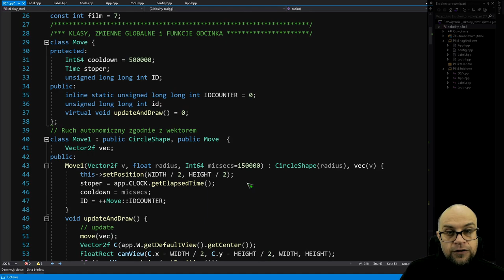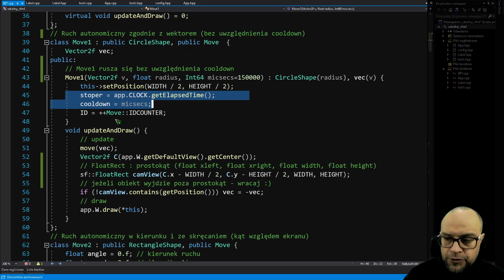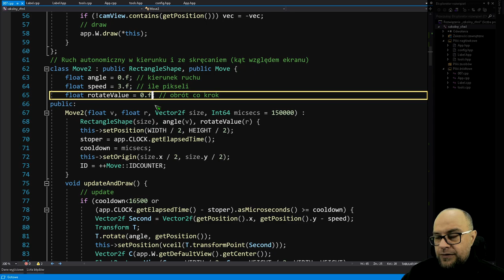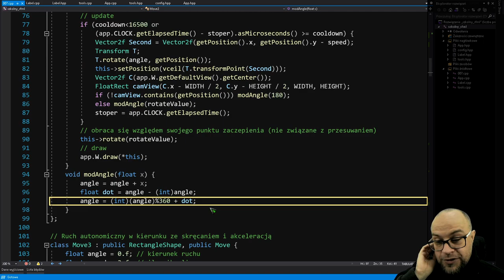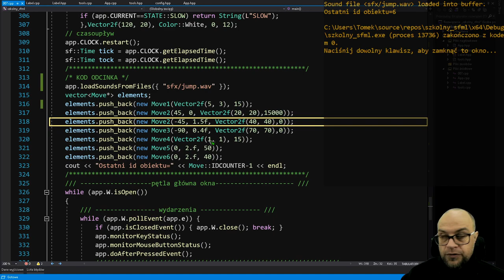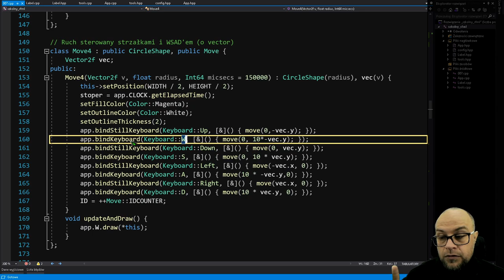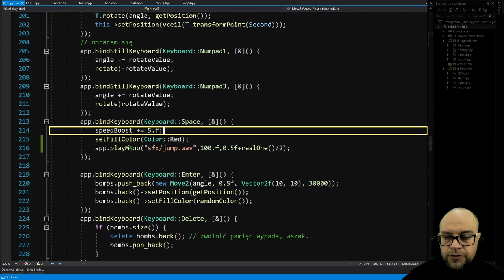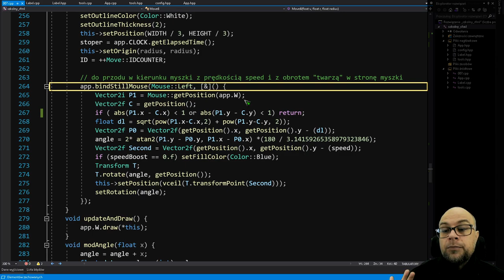SFML czyli grafika 2D w szkole#7. Ruch i sterowanie ruchem. Różne przykłady.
* Ruch automatyczny.
* Różne sposoby sterowania obiektami za pomocą klawiatury i myszki.
!! MYSZKI a nie MSZYKI :) Przepraszam za literówkę na wejściu.